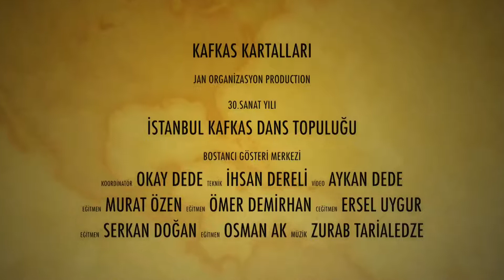Concert final, 28.04.2019 / KAFKAS KARTALLARI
Final dansı: Mtiuluri, Lezginka
Salon: Bostancı Gösteri Merkezi - İstanbul, Türkiye
30. Yıl Özel Konseri, 30th Year Concert (Establish: 1989)
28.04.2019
2000 seyirci kapasiteli salonu tamamen dolduran siz seyircilerimize, bizleri yalnız bırakmadığınız ve çok değerli alkışlarınız için en içten teşekkürlerimizi sunarız.

Sanat Yönetmeni: Okay Dede
Müzik Yönetmeni: Zurab Tarieladze

Yardımcı Koreograflar:
Ziya Serkan Doğan - Osman Ak - Ersel Uygur - Murat Özen -
Ömer Demirhan

Orkestra:
Zurab Tarieladze - Şimal Kılıç - Özlem Kaya - Fırat Çapkın
Ferhat Uzunbaş - Burak Alkan - Aşkın Kaya - Deniz İme
Giga Lolashvili - Gia Tavshavadze - Amiran Chagalidze - Giorgi Malakmadze

Koordinatör: İhsan dereli

Tanıtım, Medya:
Jan Organizasyon

KAFKAS KARTALLARI (CAUCASIAN EAGLES) (კავკასიის არწივები)
İstanbul Kafkas Dans Topluluğu
Istanbul Caucasian Dance Ensemble
Kuruluş (Establish): 1989
Kadıkoy, Istanbul - TURKIYE

kafkasdansı, kafkasoyunu, halkdansları kafkas dansı, кавказский танец, კავკასიური ცეკვა, kazvkaz